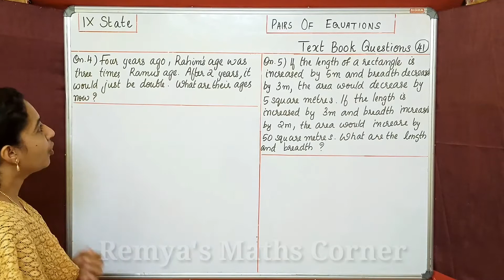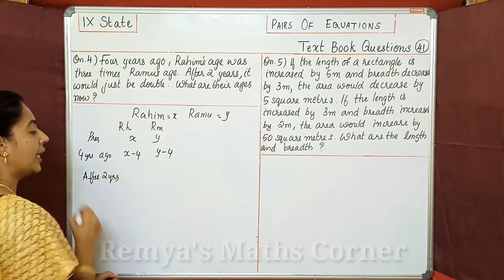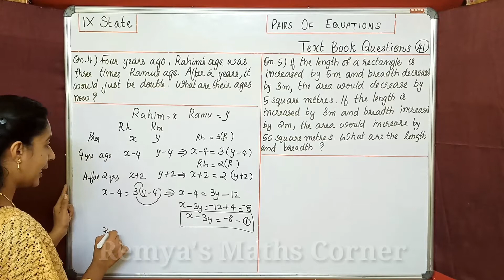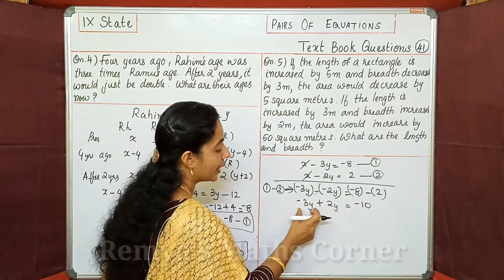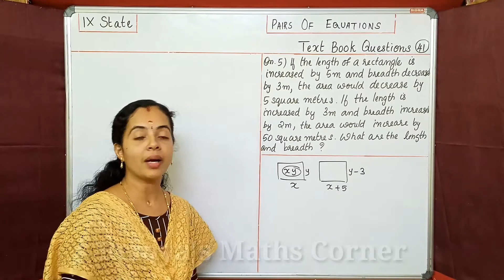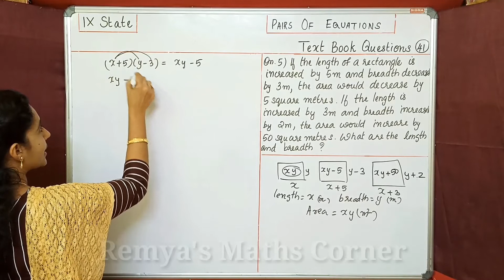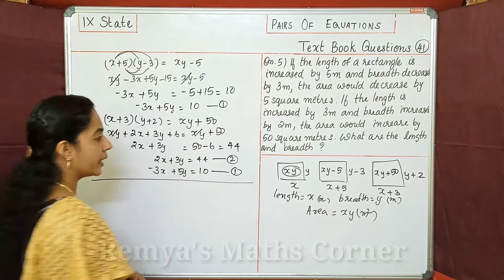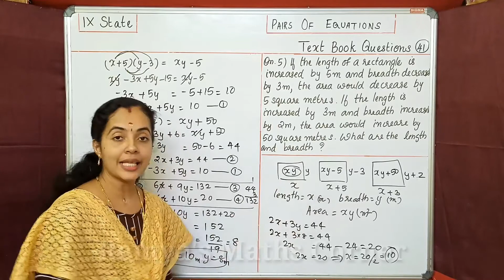TEXT BOOK QUESTIONS|PART 6|PAGE 41|QNS 4 & 5|PAIRS OF EQUATIONS|9TH STATE MATHS CHAPTER 3|9 MATHS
TEXT BOOK QUESTIONS|PART 6|PAGE 41|QNS 4 & 5|PAIRS OF EQUATIONS|9TH STATE MATHS CHAPTER 3|CLASS 9 STATE MATHS|9 MATHS STATE

HI
9 TH STD MATHS
CHAPTER 3
PAIRS OF EQUATIONS
PART 6
TEXT BOOK QUESTIONS
PAGE 41
QUESTIONS 4 & 5
links of some previous chapters.